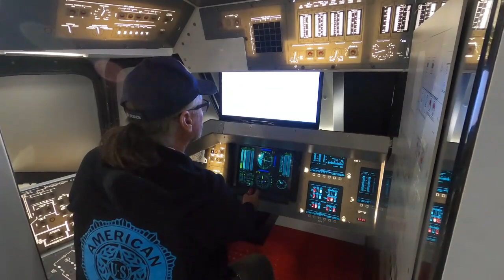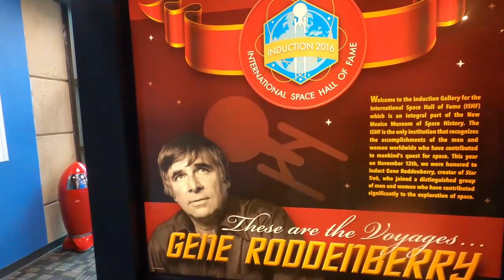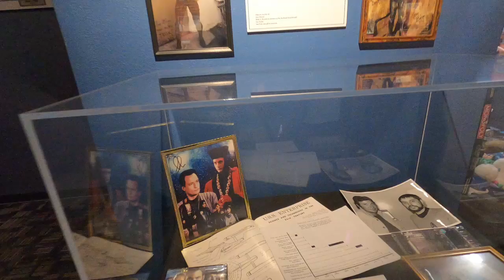Living Our Best Life, take a trip through Time and Space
Come along with us on a tour through a really cool Museum in New Mexico